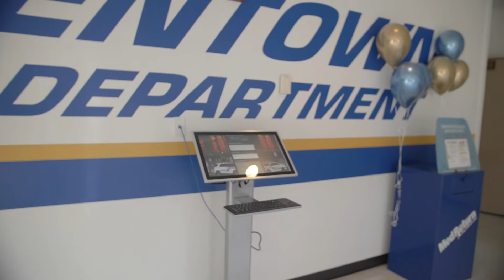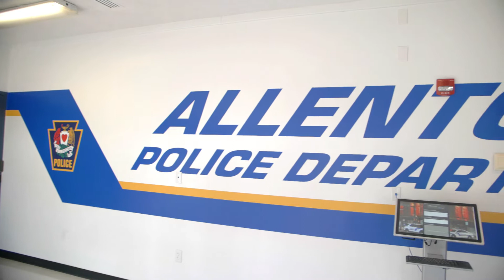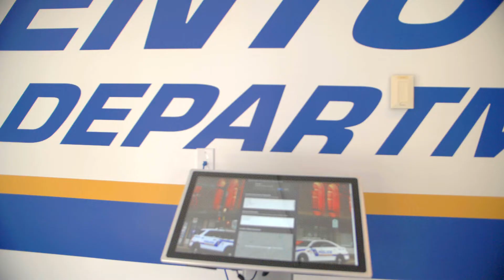Allentown Police New Lobby Ribbon Cutting Press Conference April 2022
Allentown Mayor and Police Chief along with Officers, City Departments, and Guests joined for the ribbon cutting ceremony this morning April 22, 2022.
Thank you to the employees of Building Maintenance and all the employees who made this possible.

We are open to the public.